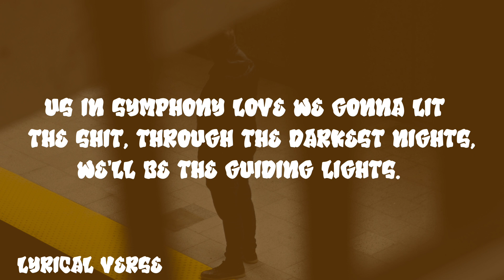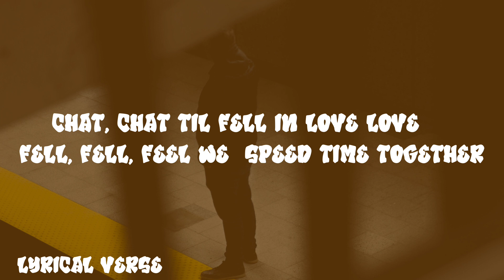Bobo Junior - Stay By My Side (Lyrics)